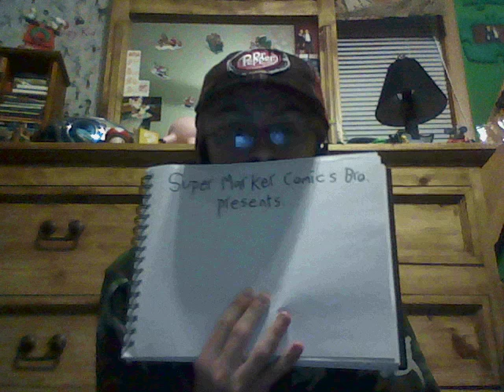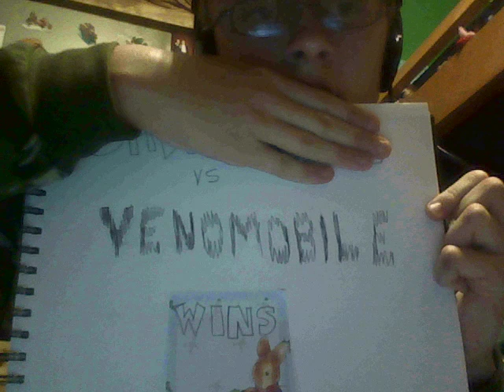Spider-Mobile vs. Venomobile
The best part of Christmas: More toys for me to make animations with.
Anyway, here's the Spider-Man transformer and the Venom transformer fighting to see who truly is better. Enjoy.
Toys copyright Marvel and music copyright Nintendo.